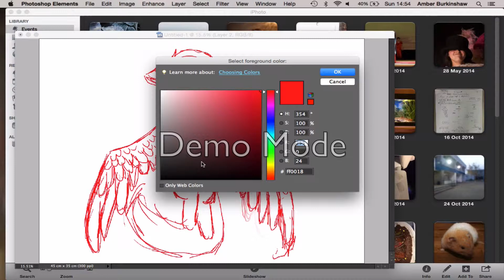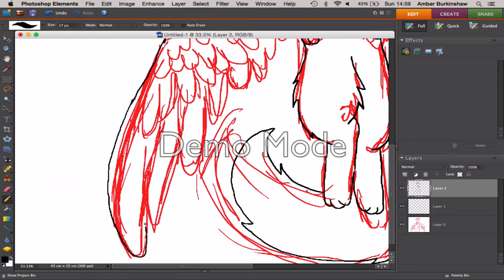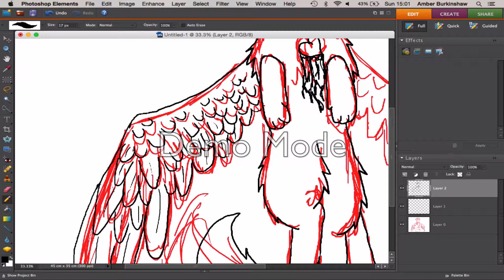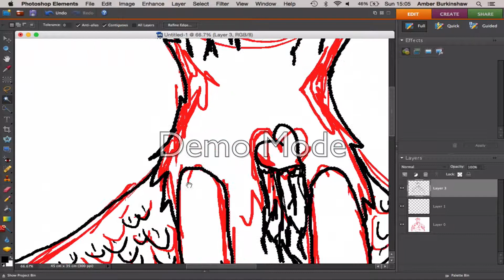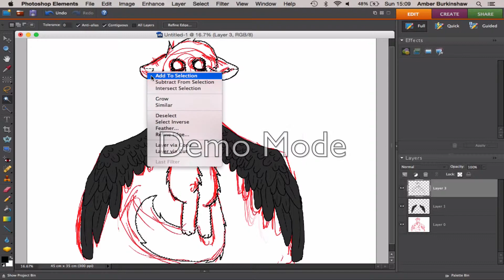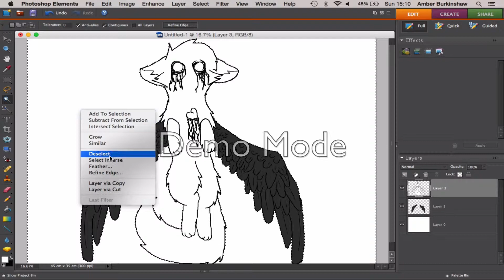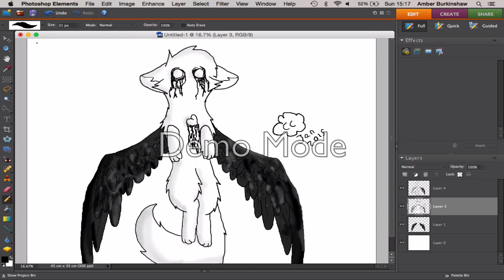Angel Of Death Speedpaint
Just something I wanted to draw…